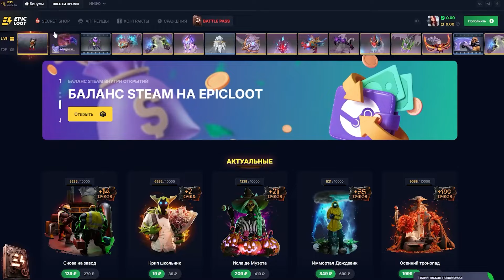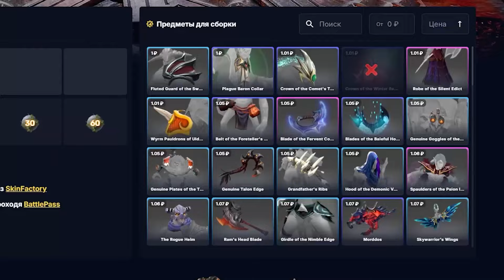ЛУЧШИЙ САППОРТ ПАТЧА?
Улучшай свой СКИНО-ЗАВОД по ссылке сверху ☝
✅SHISPZAVOD - промо на 15% !

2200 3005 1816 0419 - это моя карта Райфайзен. Если не хочешь использовать Донейшен - то вот напрямую.